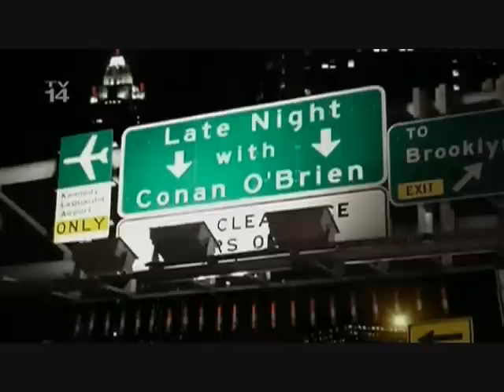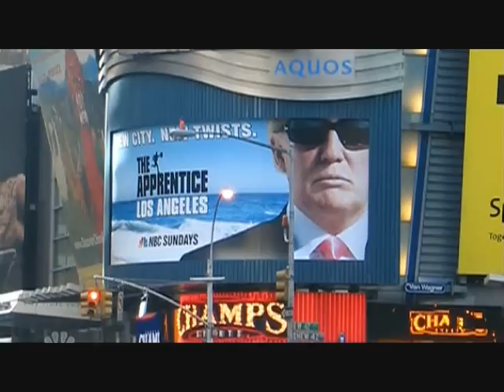Donald Trump on "Late Night with Conan O'Brien" - 1/9/07